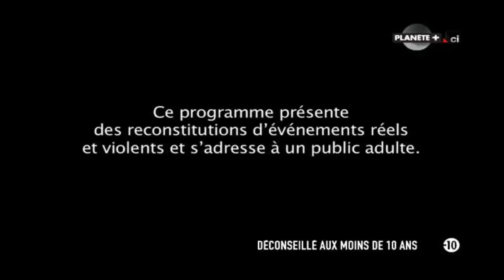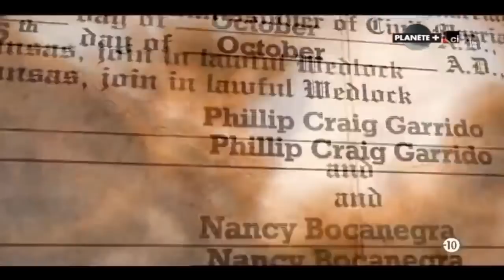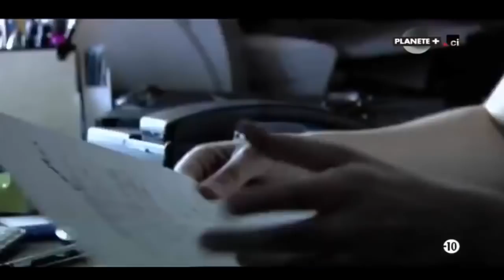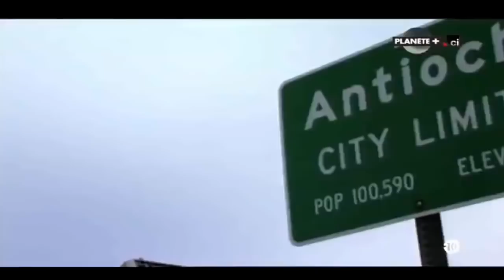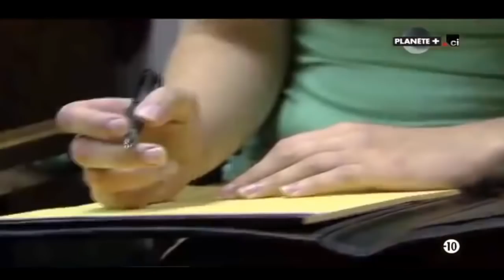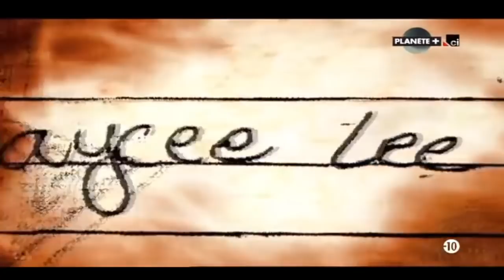Reportage Fatales liaisons L'histoire de jaycee dugard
reportage criminelles